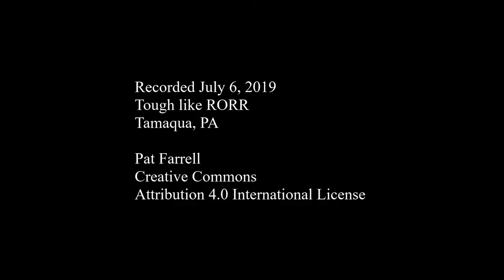Tough like RORR Day one 2019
Spectating at TLR (Tough like RORR) hard enduro on Day 1, Saturday July 6, 2019
The main was won by Wade Young.